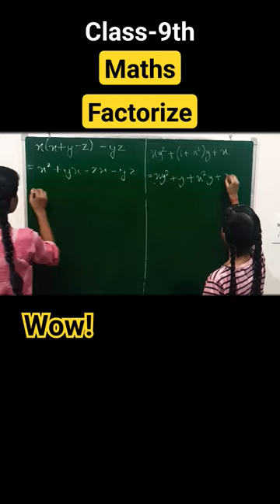class 9th maths